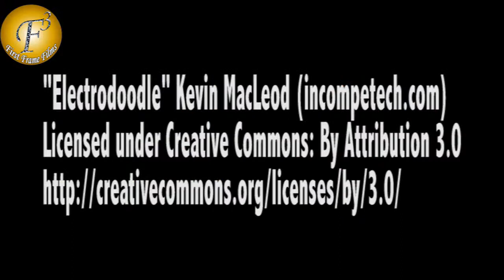SIDDHARTH MALHOTRA LAUNCH MARIKA JOHANSSON BOOK HEALTHY KITCHEN